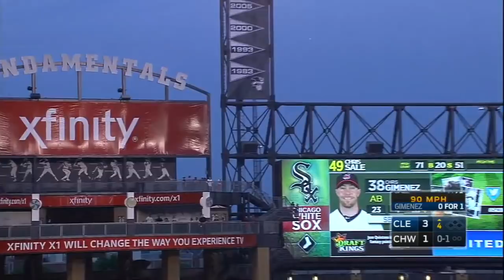5/24/16: Napoli and Gimenez' big hits hand Sale loss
Daily Recap: Mike Napoli had a two-RBI triple and Chris Gimenez hit a solo shot to hand Chris Sale his first loss of the season